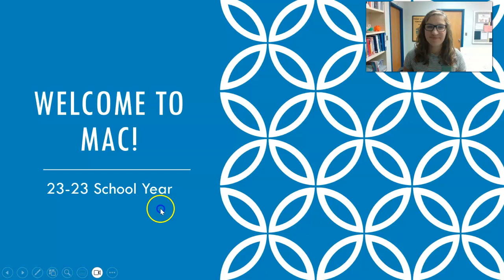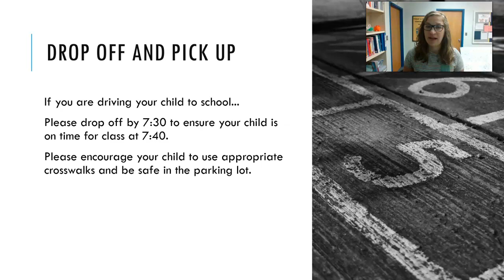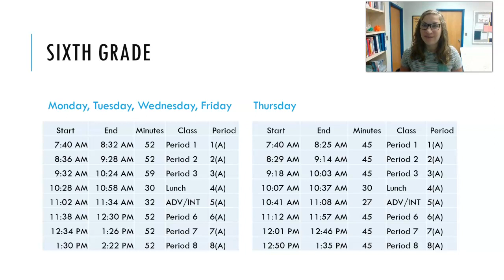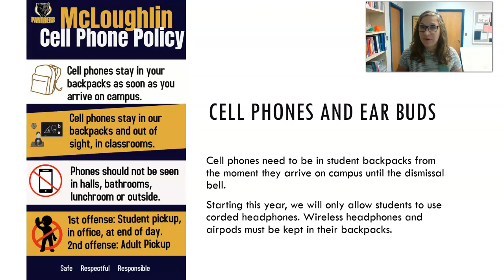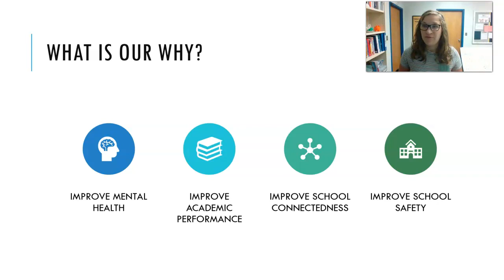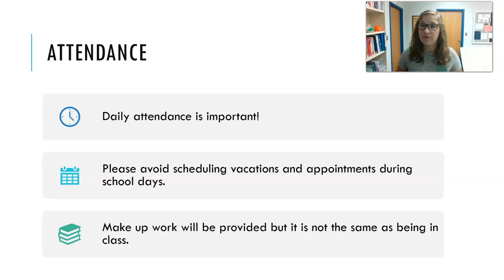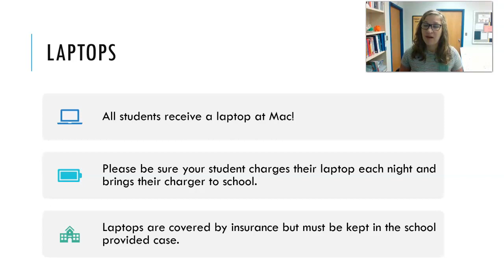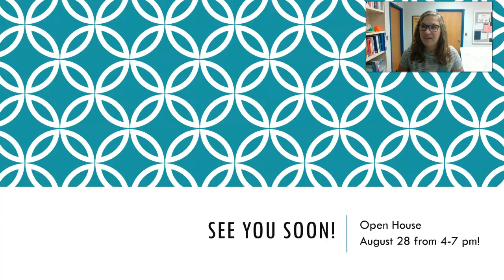Welcome Back Families 23 24